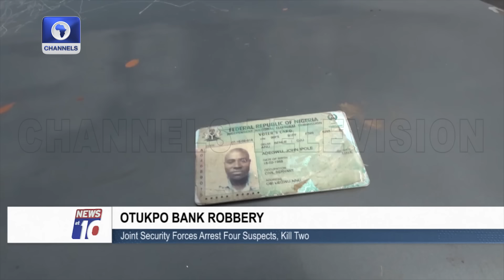Otukpo Bank Robbery: Joint Security Forces Arrest Four Suspects, Kill Two